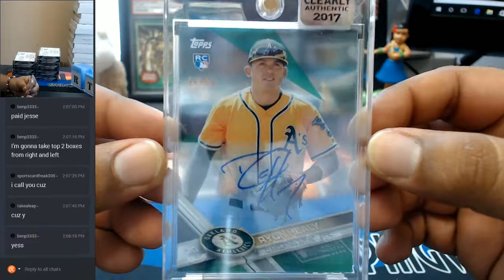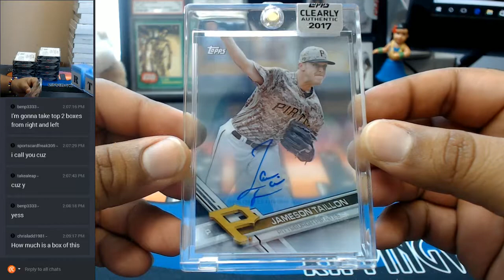2017 Clearly Authentic Baseball 2 Box Personal #2 08202017